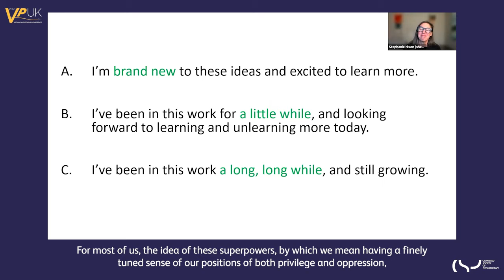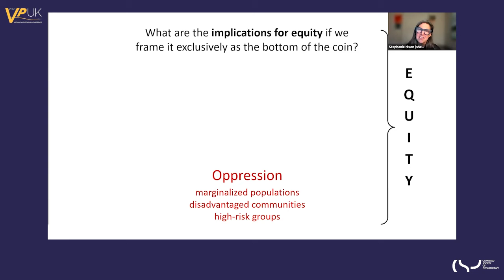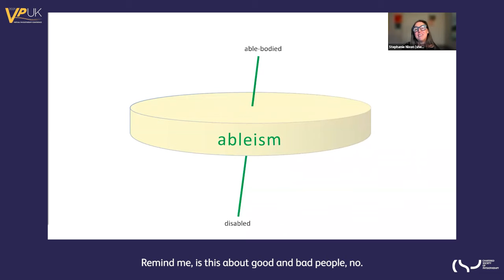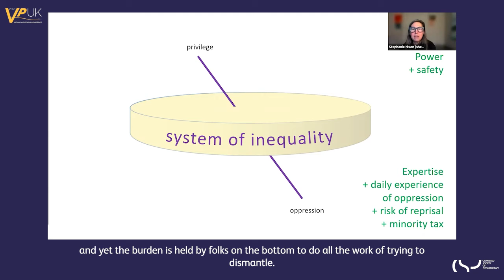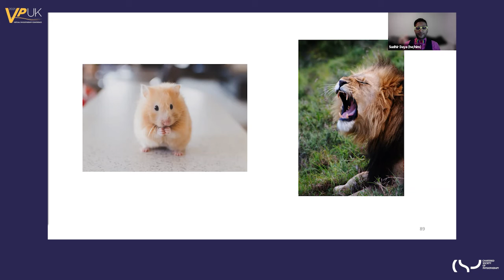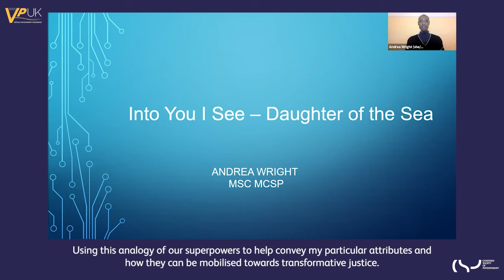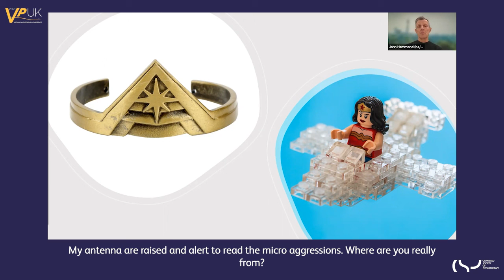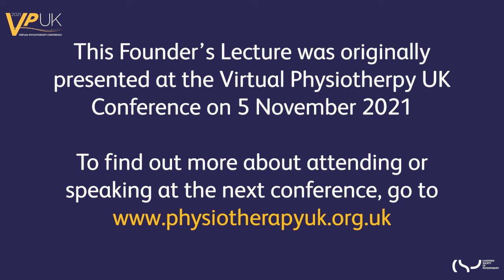Founder's Lecture VPUK- Annual virtual conference of the Chartered Society of Physiotherapy CSP.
The keynote for the annual conference of the Charetered Society of Physiotherapy's virtual physiotherapy conference, discussing how health professionals can mobilise their superpowers by leveraging their privilege to advance physiotherapy.